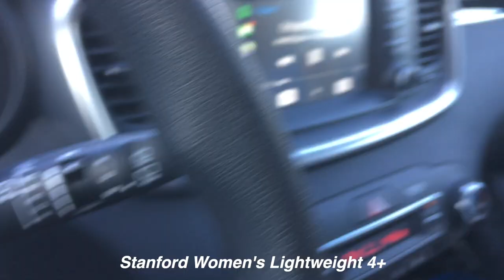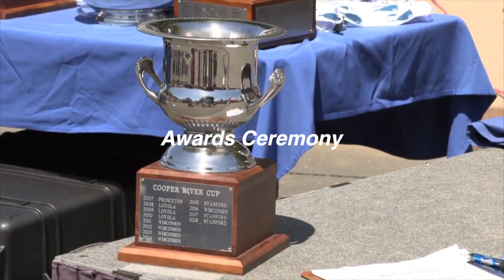The day I became a NATIONAL CHAMPION! (Stanford Lightweight Rowing)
This was the final race of my rowing career. But it wasn’t just a race to me, it was the culmination of 4 years of work. I was representing the Stanford lightweight rowing team and wanted to make Stanford proud.

Voiceover inspired by Hannah Levy, a friend and former teammate!